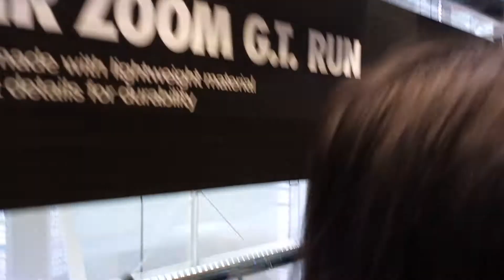The Coolest Nike Shoes 2022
We went to Yorkdale Mall and saw one of the coolest Nike shoes for the year 2022. check them out!